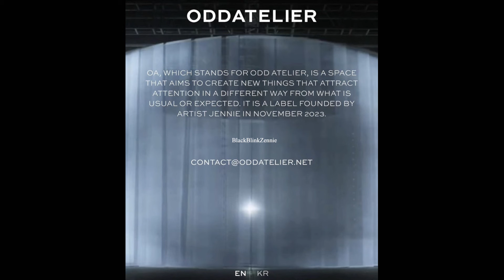Why Jennie Opened Her Own Company?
Jennie can do it all 🖤💗